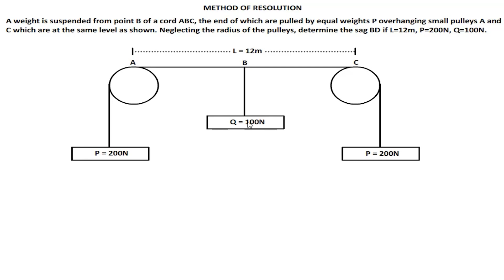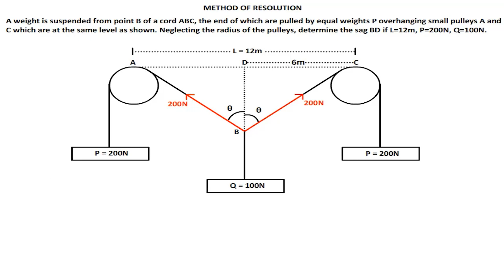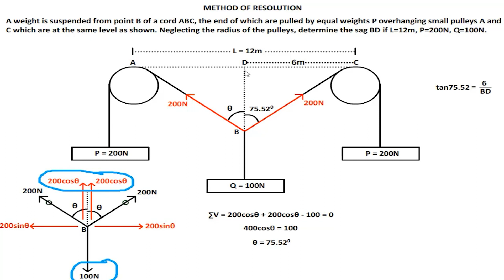2.16 Method of Resolution (problem 14)